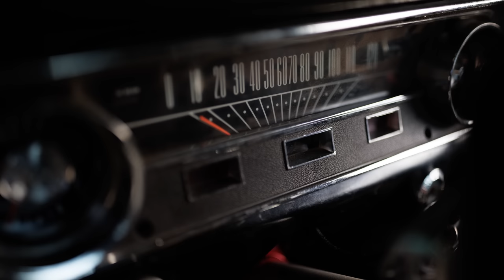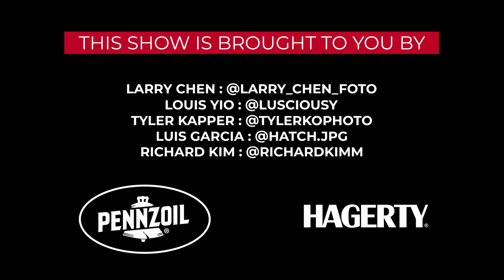TJ Hunt's GT-R Powered Mustang From Fast and FURIOUS | Larry Chen-Capturing Car Culture - Ep 3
It’s hard to chase a dream unless you really put your mind to it. Whether it’s to become a doctor or, in TJ Hunt’s case, an automotive YouTuber, nothing is ever going to be easy. As the famous saying goes,”it’s easier said than done”. With just a camera, his BRZ, and his dashing smile, TJ created an empire out of nothing. Today, we dive into the life of this Southern California native and why he decided to do something so sacrilege: swapping an RB26 into a Mustang.

Presented by Pennzoil